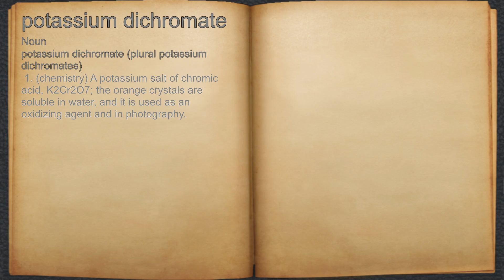What does potassium dichromate mean?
A spoken definition of potassium dichromate.

Intro Sound:
Typewriter - Tamskp